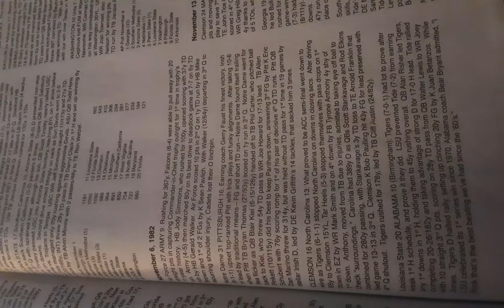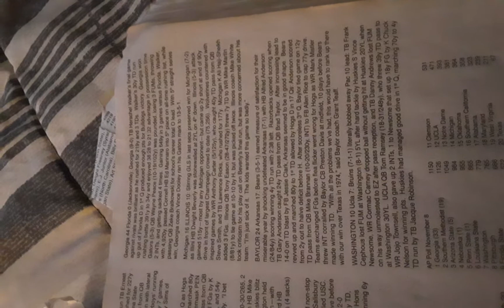The Week That Was College Football's History In Review 1982 College Football Season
Week 10 November 6th 1982